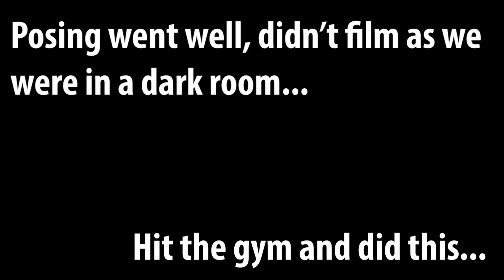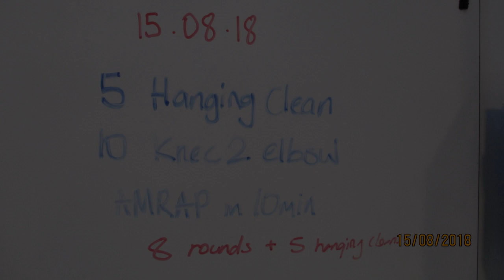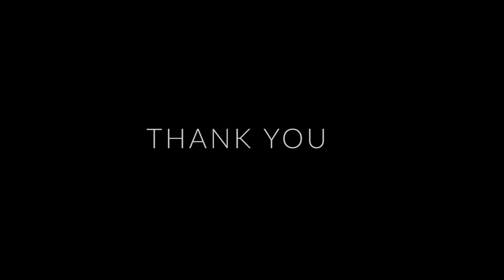Reality Is Settling In | Shape Competition Prep Day 75 76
This channel is to help you and me on our fitness journey ... whatever it may be. So tag a long and LET'S GET IT!!